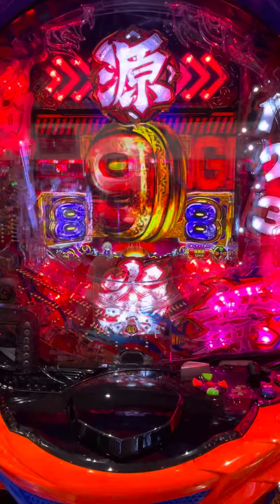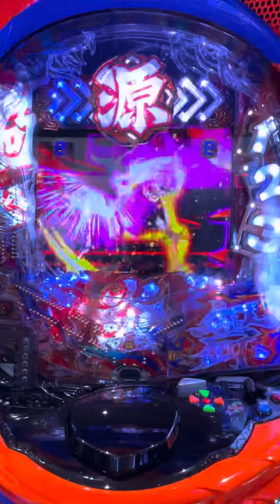trending パチンコ ytshorts パチスロ asmr viralvideo video viralshorts amazing satisfying japan